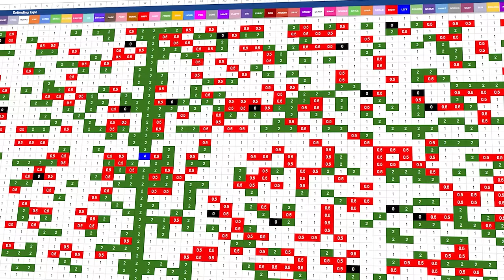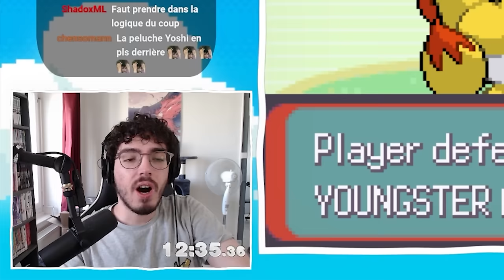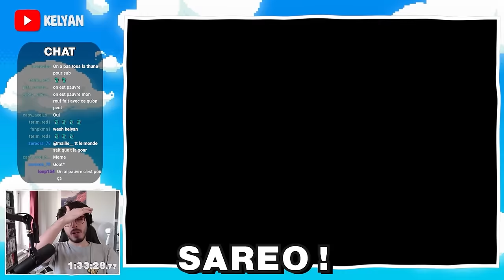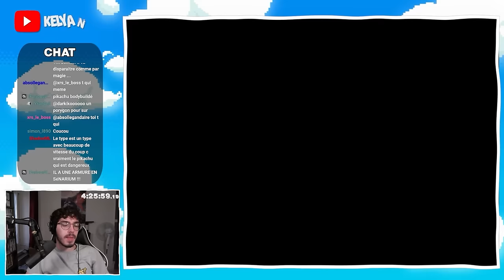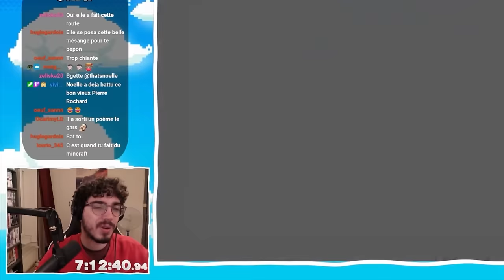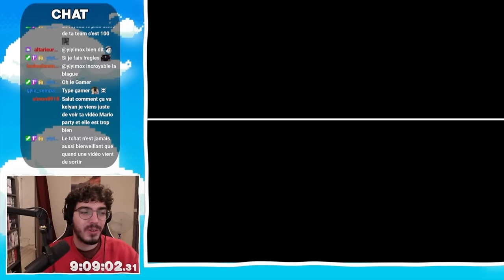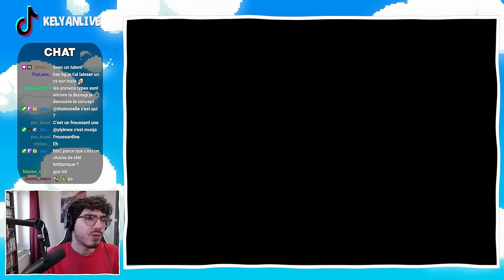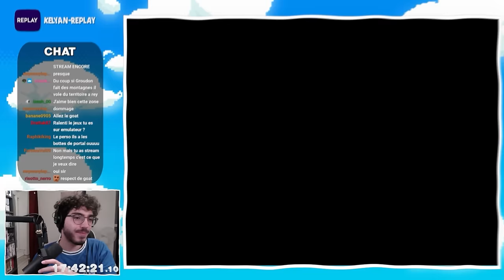J'ai ajouté +50 NOUVEAUX TYPES à Pokémon !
Aujourd'hui, vidéo la plus longue de ma chaine, posez vous, prenez un café et kiffez le moment la team !

Merci à la Z-Team pour le montage